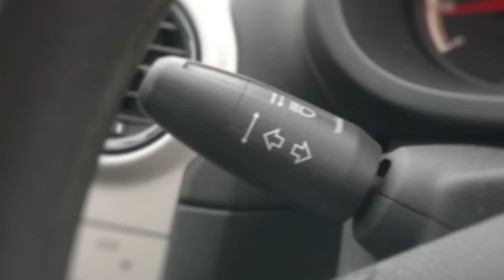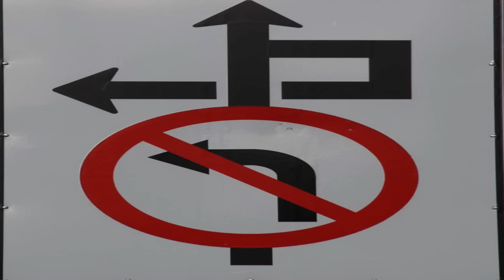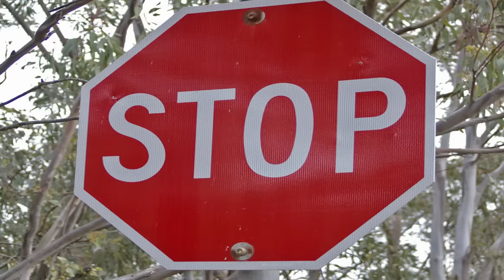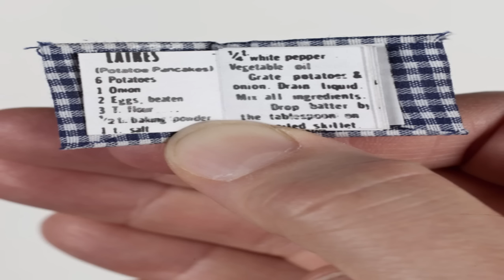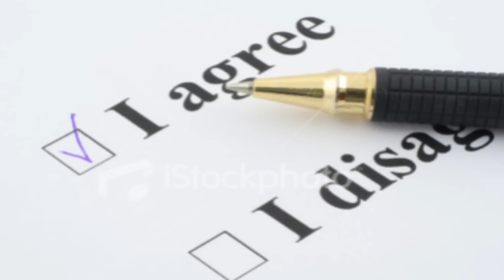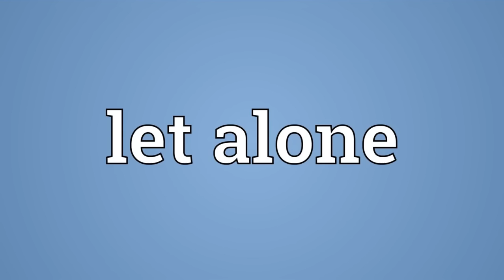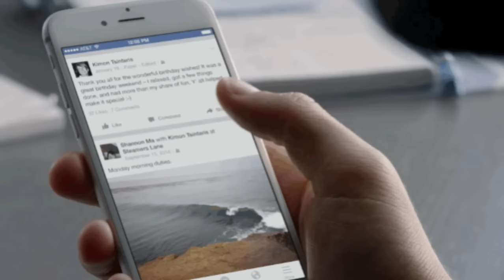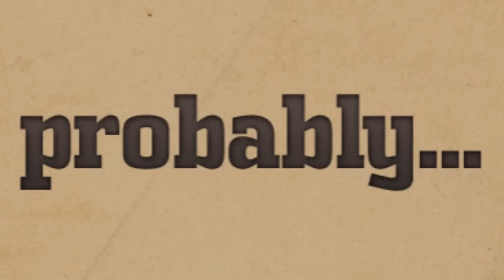What Grinds My Gears ¦ Top 10 Thing That Piss Me Off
Lets Have a Rant